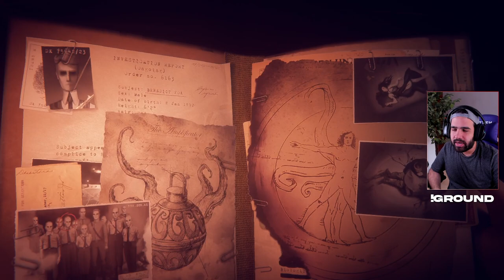YA HA SALIDO OFICIALMENTE ESTE JUEGAZO • The Last Case of Benedict Fox